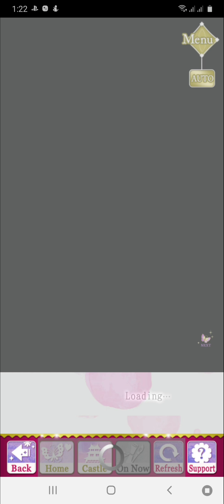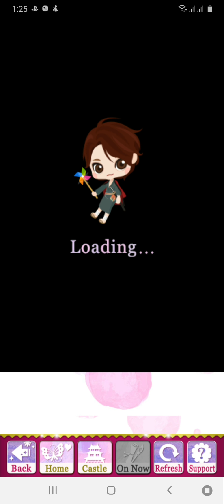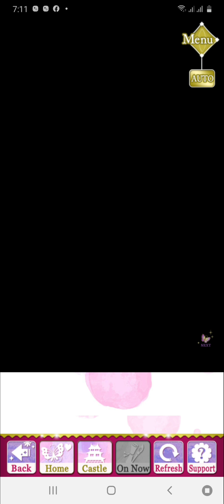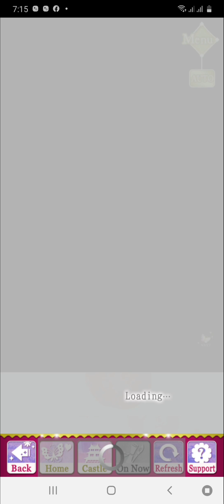Oda Nobunaga The Unification Arc [Noble Hero Ending] In Defence Of Everything |Final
[Nobunaga's Unification Arc]
"I don't go by Nobunaga anymore. Just Nobu."
Years after the dramatic event of Nobunaga's act 2.
A new danger demands the return of the one and only Divine Ruler...